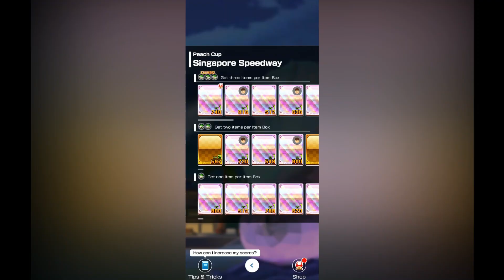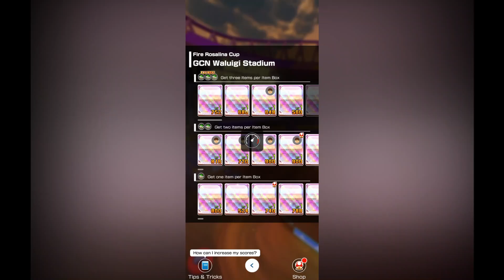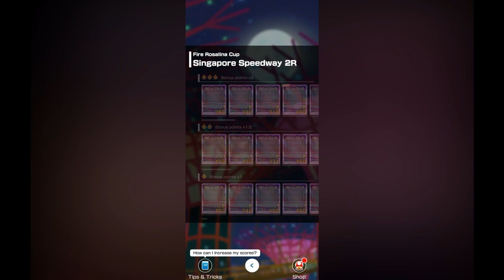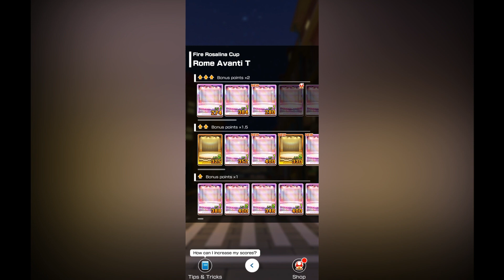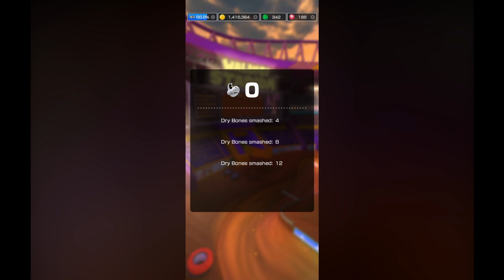Still a night. (Night Tour #4)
Welcome to the world of Paul POW! 🎉 I'm Paul Emmanuel Habaradas, your guide to a POWerful life! 💪 Here, we dive into the exciting realms of Mario Kart vlogs, exciting chess games and puzzles, wonderful Mario Wonder adventures, rallying fun of Super Mario Run, and the charming world of Animal Crossing. 🎮🌍